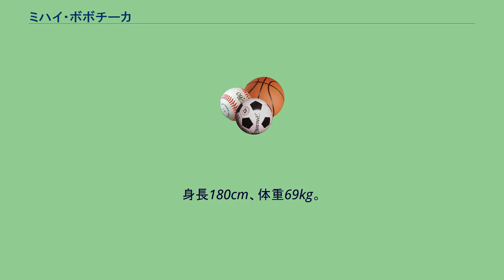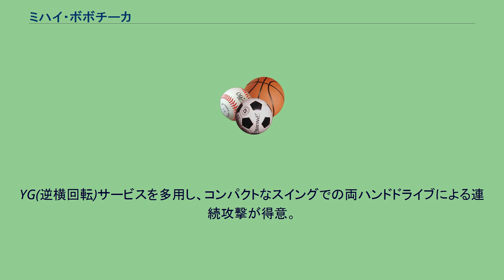ミハイ・ボボチーカ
ミハイ・ボボチーカ（Mihai Bobocica、1986年9月8日 - ）はイタリアの卓球選手。
所属チームはSterilgarda Castel Goffredo TT。
現在はブンデスリーガのグレンツァオ所属。
ルーマニア、クラヨーヴァ出身。
2003年にナショナルチーム入り。
2006年頃から積極的に国際大会に出場し始め、同年のITTFプロツアー・スウェーデンオープンではダブルスでベスト16に入った。
シングルスはセルビアオープンのベスト4が最高成績。
その後2007年にトゥールーズで開催されたフランスオープンでもダブルスでベスト16に入っている。
世界選手権には2006年のブレーメン大会からザグレブ大会、広州大会と連続出場している。
2008年には世界最終予選を勝ち抜き、オリンピック初出場を果たした。
本戦ではシングルスに出場し予選ではイランのノルージに、一回戦ではロシアのクズミンに勝利したが、二回戦でスロベニアのトキッチにセットオールの末に敗れた。
YG(逆横回転)サービスを多用し、コンパクトなスイングでの両ハンドドライブによる連続攻撃が得意。